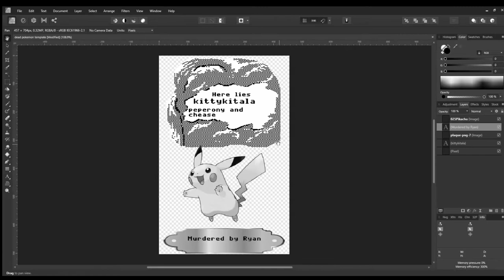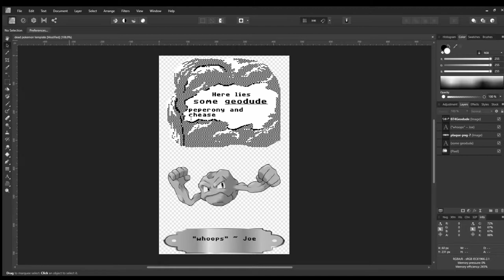Let's Stream - Pokemon Omega Ruby Nuzlocke Challenge pt. 4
Actual Steve joins us! Not the gyrados!